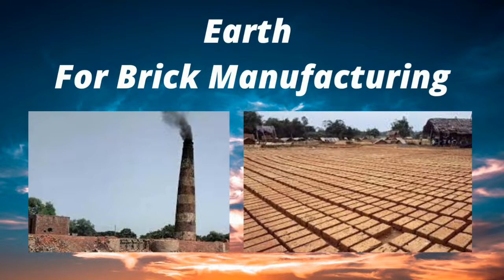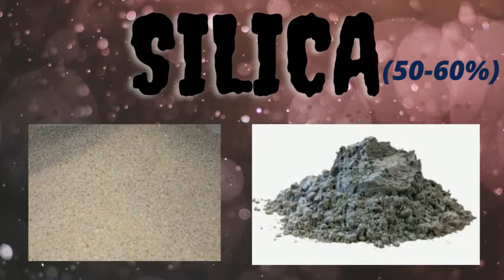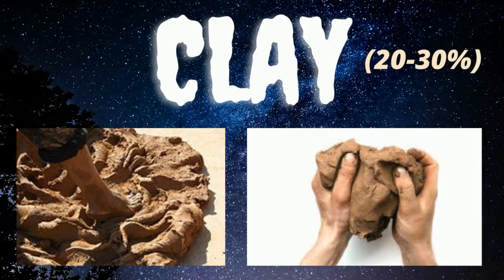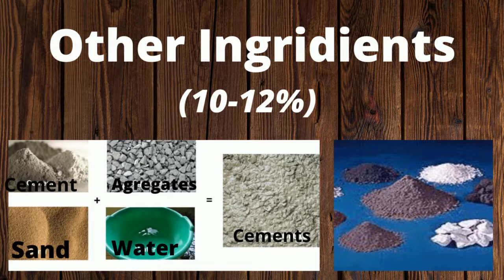Earth for bricks manufacturing we will till clay.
In this video, we will discuss the important ingredients for bricks manufacturing.
we can divide those into four kinds.
         Lime
         Clay
         Silica
         Other ingredients